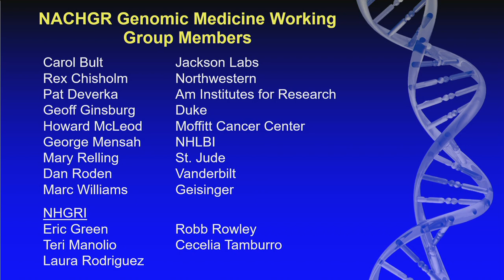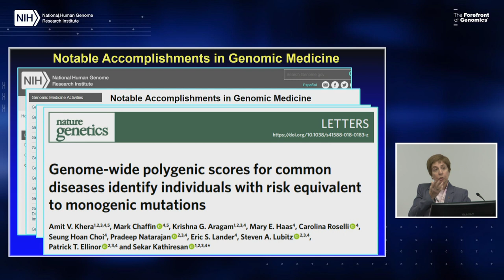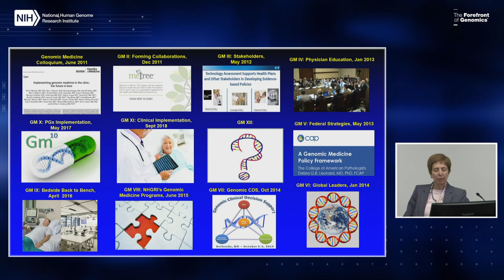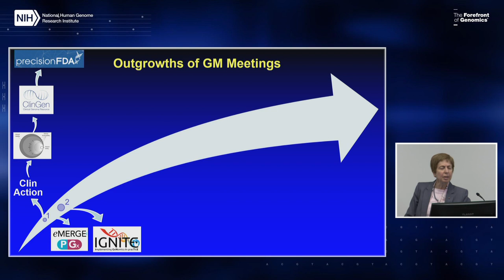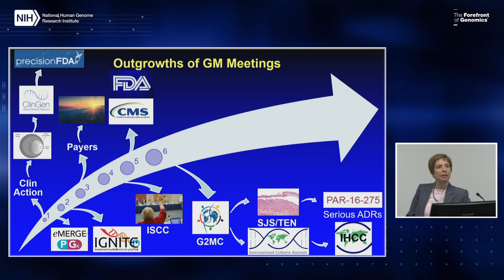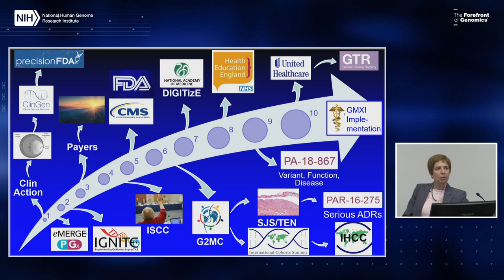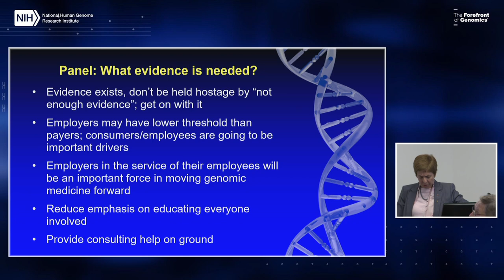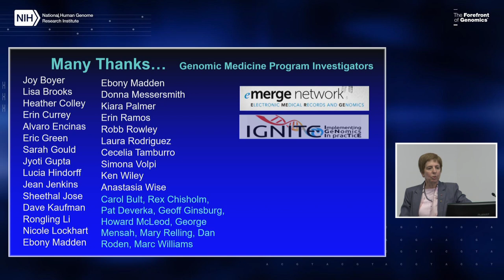Report: Genomic Medicine Working Group Activities in 2018 - Teri Manolio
September 24, 2018 - National Advisory Council for Human Genome Research (Open Session). More